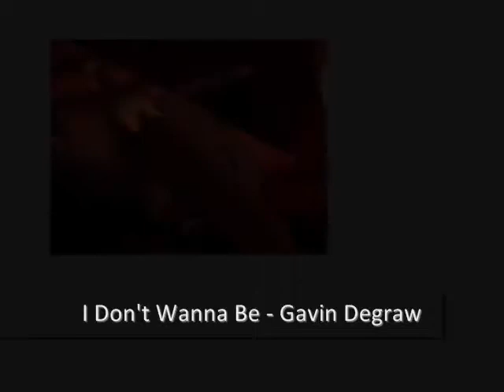Zuko - I don't wanna be anything but ME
This is a Zuko Tribute! XD!
The greyscale pics are a representation of his past and all that he's gone through, for me anyway.
Please enjoy the video. Song is I Don't Wanna Be by Gavin Degraw.